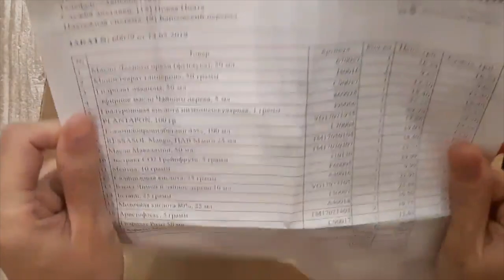Довольный покупатель с заказом из магазина Мыло Опт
Видео распаковка №302 от интернет магазина Мыло-опт

Купить молочную кислоту оптом и в розницу можно тут